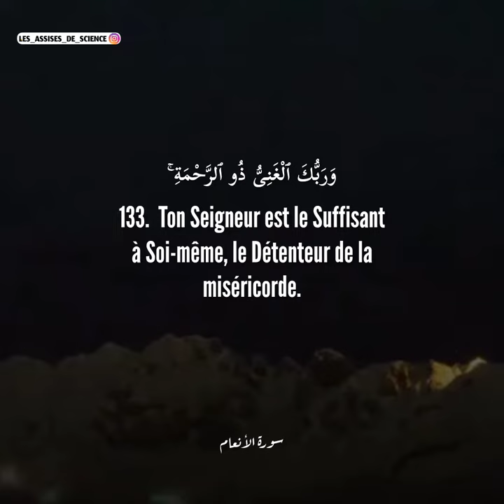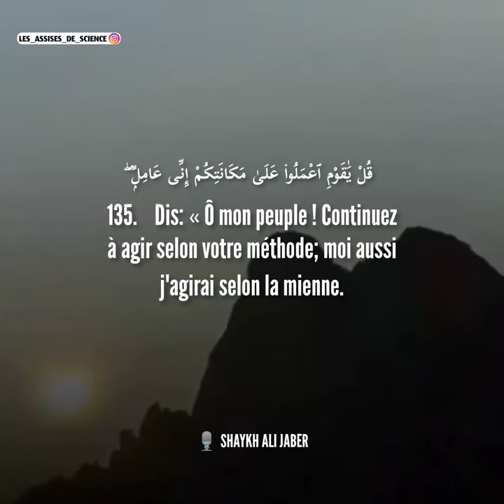Sourate AL-ANAM / LES BESTIAUX (verset 131 à 135)